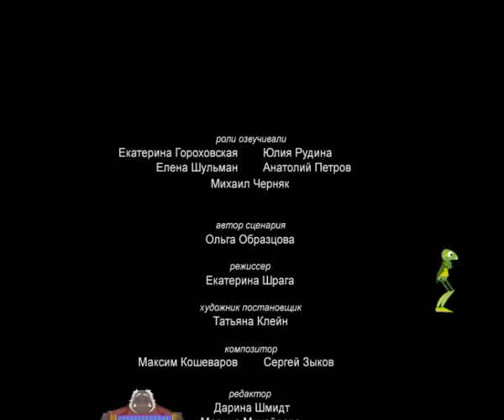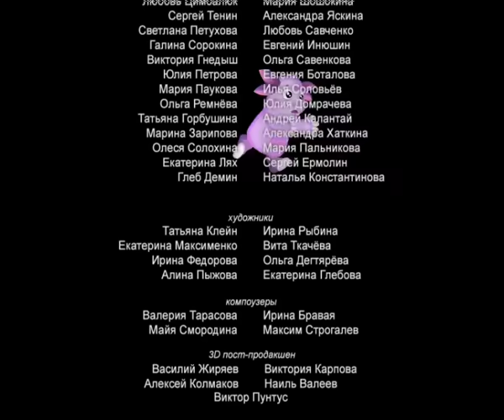Лунтик | 233 серия | Печать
Шнюк закончил работу над скульптурой и поставил на нее печать. «Чтоб все видели, что это мое», - поясняет он случившимся рядом гусеницам. Шнюк имеет в виду, что это его работа, но Вупсень и Пупсень понимают его слова по-другому: если поставишь на что-то свою печать, так теперь эта вещь тебе принадлежит. И вот счастливые гусеницы обзаводятся печатями и начинают припечатывать все, что попадется им на глаза…